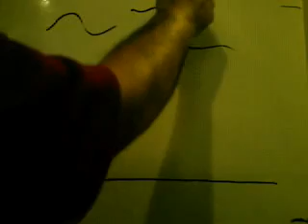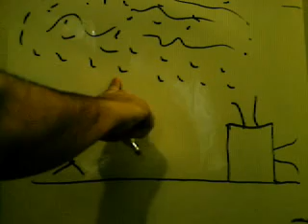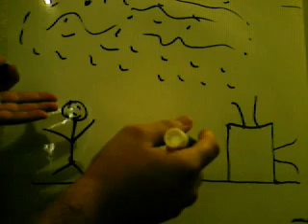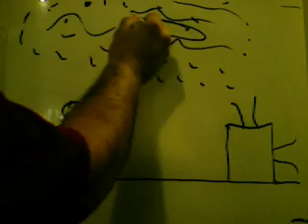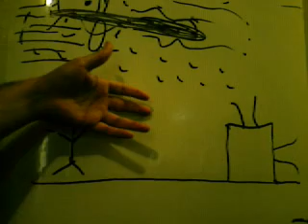Global Warming Solution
Through a series of conversions, change Carbon Dioxide into something that is useful as a resource.